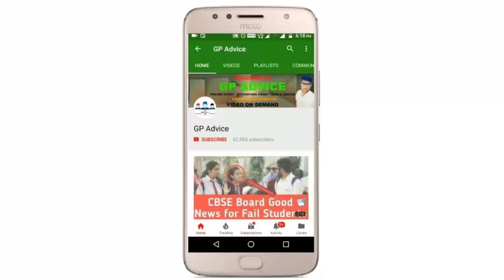आज की Good News सबके लिए |CBSE Class 12 Exam Cancel होंगे |Prime Minister और Supreme Court Good News